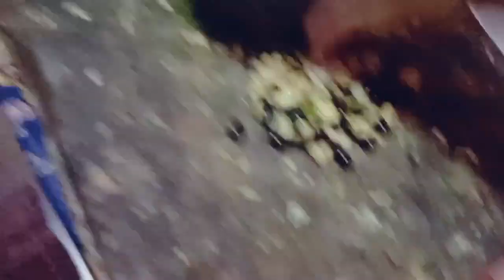उत्तराखंडी ,डिश (भट के डुबके बनाने की विधि)तुरकानी,utrakhnd special daal)kavita badwal..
kali bht
dubke ki bnane ki
vidhi,,